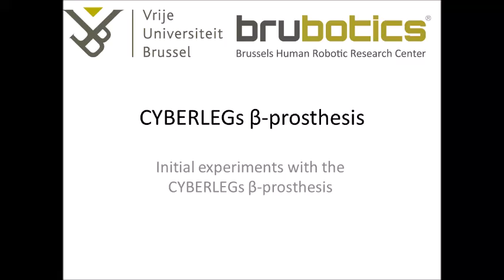TeamBrubotics: CYBERLEGs first experiments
Some footage of initial TeamBruBotics experiments with the CYBERLEGS Beta prosthesis, in preparation for the 2016 Cybathlon.